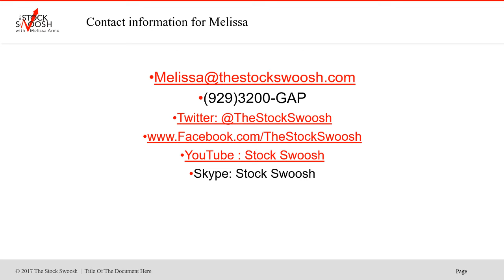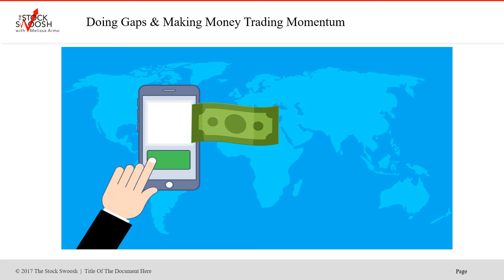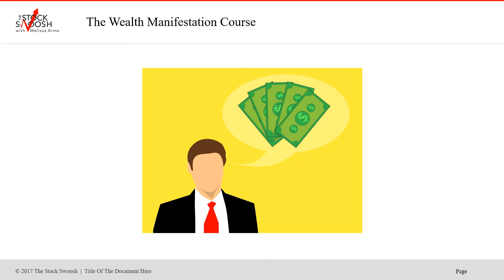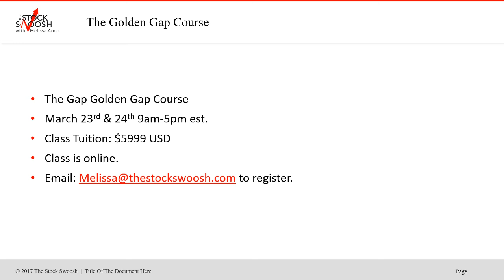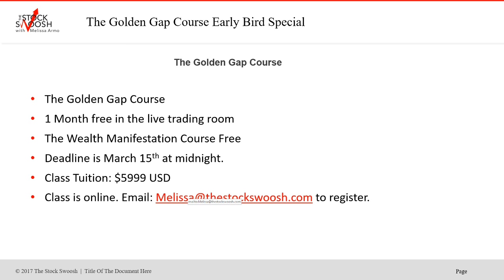The Golden Gap Course Early Bird Special